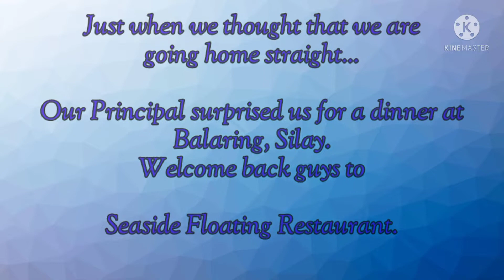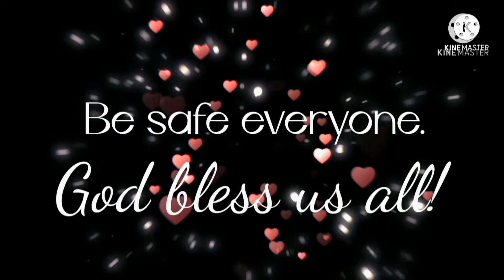Lakawon Island Beach Resort // Wellness Break // Free Christmas trip granted by our Principal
Join us as we explore the Lakawon Island Beach Resort at Cadiz City, Negros Occidental.

Be safe and God Bless us all!